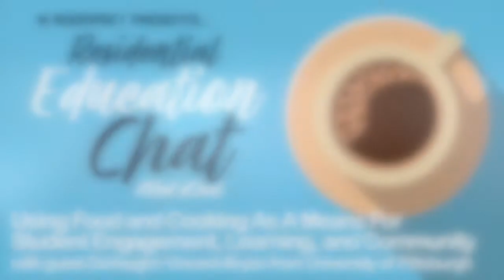ResEdChat Ep 6: DaVaughn Vincent-Bryan on Using Food and Cooking for Student Engagement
In this episode of Roompact's ResEdChat, co-hosts Paul and Camille talk with DaVaughn Vincent-Bryan from the University of Pittsburgh about his experiences using food and cooking with intentionality to enhance student engagement, learning, and community. Come away with some ideas on how you can +1 some of your strategies in the residence halls.